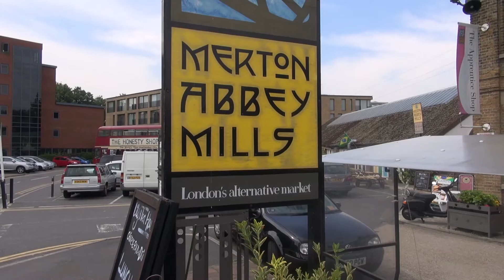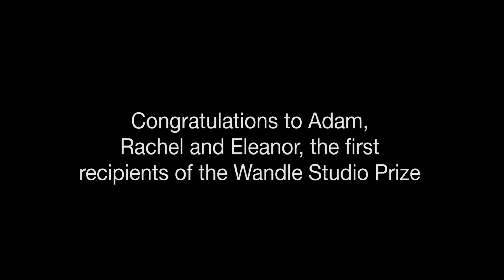Wandle Studio Prize @ Wimbledon College of Art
Short video showing the announcement of the winners of the Wandle Studio Prize 2013 at Wimbledon College of Art as part of the Undergraduate Summer Show 2013.